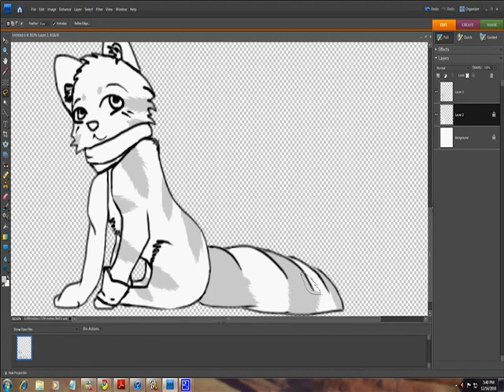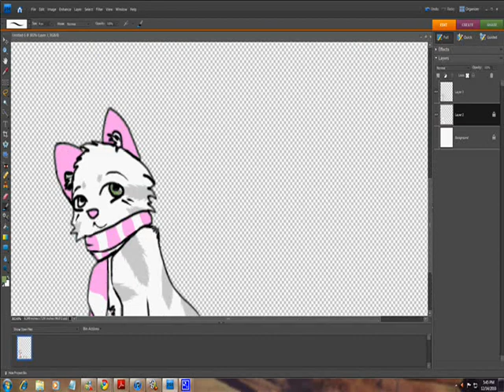Rosy Snow speedpaint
Speedeh teh paint.

Rosy, in the snow
Rosy-- me
Song -- Carol of the bells -- Silvertrump